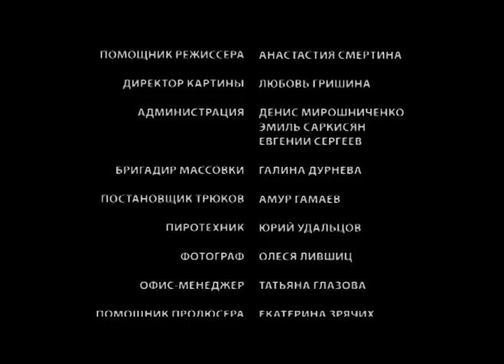Женщина-зима 3 и 4 серия (Сериал - Мелодрама) / Смотреть фильмы онлайн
О сериале "Женщина-зима"
Полина Мороз – самый авторитеный человек в родном селе "Завидово". Она – врач от бога и, потеряв работу, могла бы уехать работать в город, но остается там, где она нужнее и продолжает помогать односельчанам во всем – от режущихся младенческих зубов до огнестрельных ранений, не разделяя соседей на правых и виноватых. Страсти же в "Завидово" кипят нешуточные, и беды сельчан, будь то раздел имущества или тирания мужа-бандита, отличаются от городских лишь тем, что происходят у всех на виду.
Врач – это почти священник, говорит Полина, и с готовностью принимается решать и личные проблемы односельчан.
Только вот счастье самой Полины остается под вопросом. Вдова и мать-одиночка, она остается равнодушной ко всем ухаживаниям. Но однажды судьба сводит ее с Борисом Дробовым, городским бизнесменом, подвергшимся нападению вооруженных рейдеров и потерявшим дело, в которое вложил силы и душу. Никогда не знаешь, где найдешь, где потеряешь - сработает ли в этот раз житейская мудрость? Станут ли Борис и Полина новообретенным счастьем друг для друга?

Жанр - мелодрама
Год - 2009
Актёры - Сергей Маховиков, Мария Куликова, Анна Ардова, Максим Коновалов, Юрий Назаров, Сергей Карленков, Александр Мякушко, Савва Гусев, Полина Филоненко, Андрей Фролов